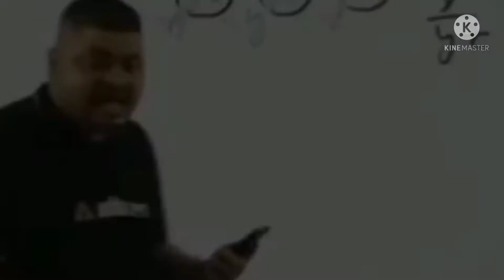UMP AND M1887 CLUTCH🔥🔥 | SINGLE KILL BOOYAH😂🤘 | FREE FIRE | AKSHAT GAMING❤️.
OP IN THE CHAT BOX

My Accessiories

Device-Vivo-Y12
Earphohe-Boat Rockerz
Video edited by-Akshat Bathwal(Kine Master,Vivo.)